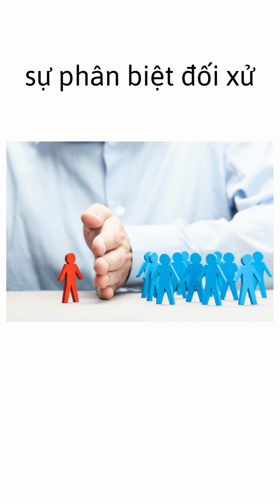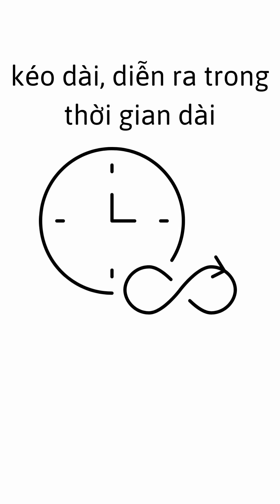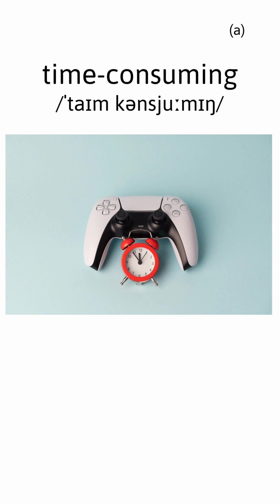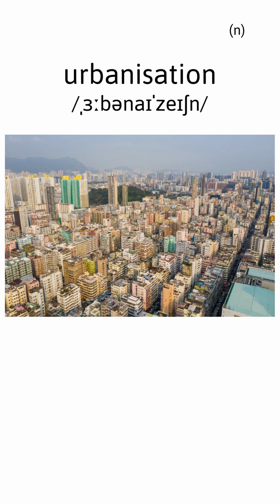Từ vựng Tiếng Anh Lớp 12 Nhà xuất bản Giáo Dục & Pearson Unit 2 Urbanization học từ vựng tiếng Anh